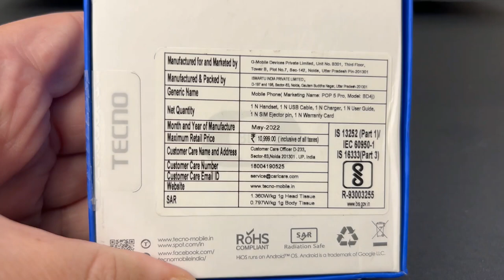TECNO POP 5 PRO Unboxing Video – in Stock at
Here is a video of the TECNO POP 5 PRO from Overseas Electronics in Chicago!!!

OVERSEAS ELECTRONICS
2457 W. DEVON AVE
CHICAGO, IL 60659